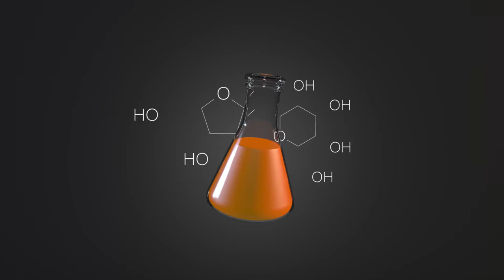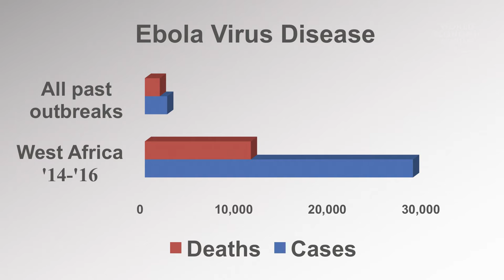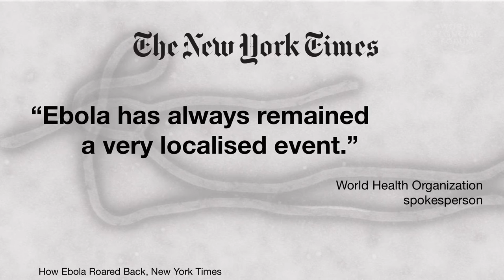Discovering health innovations in humanitarian settings | Kamalini Lokuge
Why could the Ebola crisis have been controlled more quickly by using see-through fences around treatment facilities and visiting patients’ families in old, blue pick-ups rather than new, white 4x4s? Kamalini Lokuge, Senior Research Fellow at ANU, explains how developing effective policy responses to a problem depends on listening to and learning from those who live the problem.